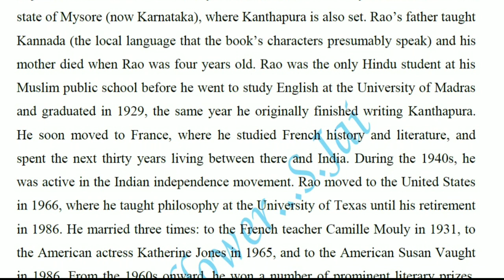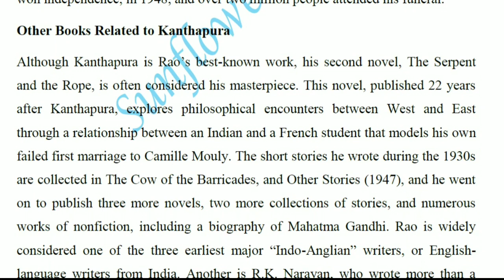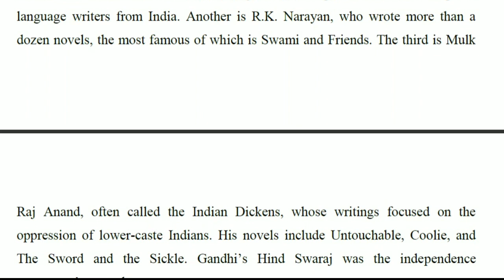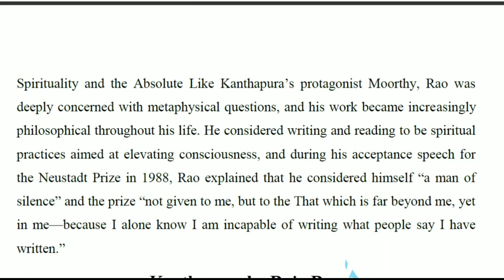PGTRB English - Raja Rao's Kanthapura introduction and key facts in English